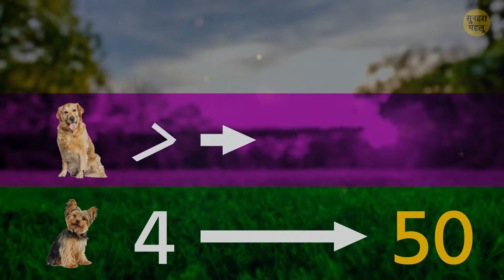डॉग ईयर, हमारे 7 साल का नहीं होता। इसके जैसी 14 बातों का सच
विवरण
अगर आप एक डॉग पर्सन हैं, तो आपने शायद उनके बारे में कई मिथ्स सुने होंगे। कुछ गलतफहमियां हैं कि कुत्ते कलरब्लाइंड होते हैं या वे सभी बहुत अच्छे तैराक होते हैं। एक अन्य मिथ 'डॉग यिअर' के बारे में है। बहुत से लोग मानते हैं कि अगर आपको डॉग यिअर्स को ह्यूमन यिअर्स में बदलना है, तो आपको इस रूल को फॉलो करना होगा: आपके कुत्ते के लिए एक साल, आपके 7 सालों के बराबर होता है। लेकिन ये सही नहीं है। आइए जानें कि उन्हें सही तरीके से कैसे गिनें और कुत्तों के बारे में कुछ सबसे आम मिथ्स को दूर करें! 🐶

एनिमेशन ब्राइट साइड द्वारा बनाया गया है।